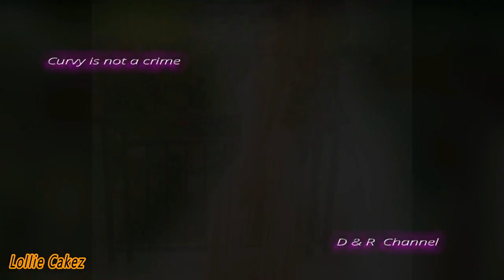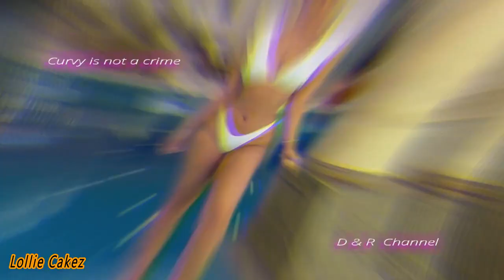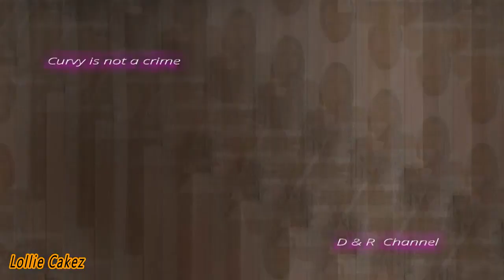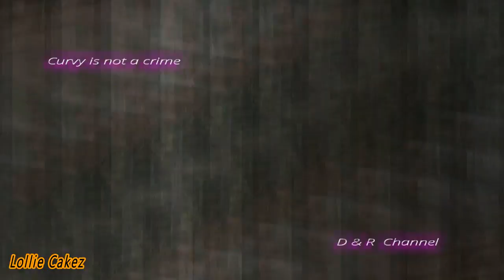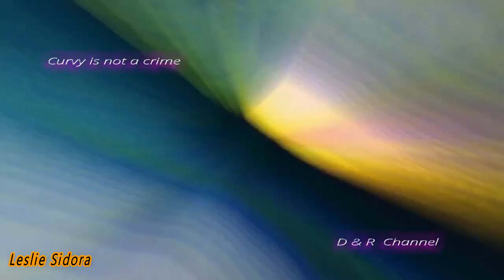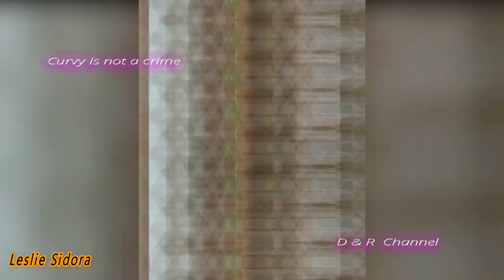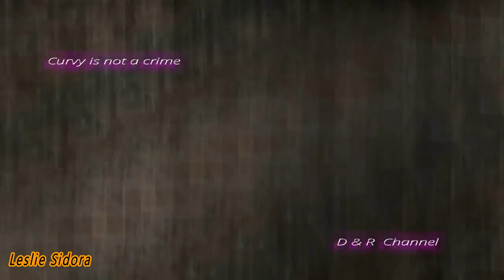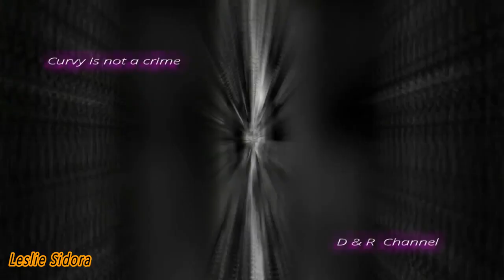Lollie Cakez and Leslie Sidora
Follow her IG:
Lollie Cakez